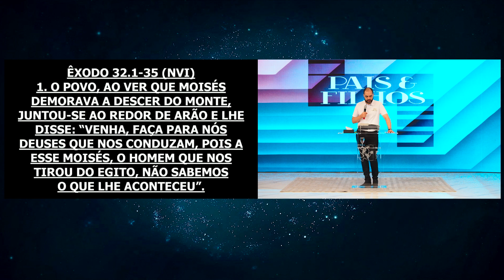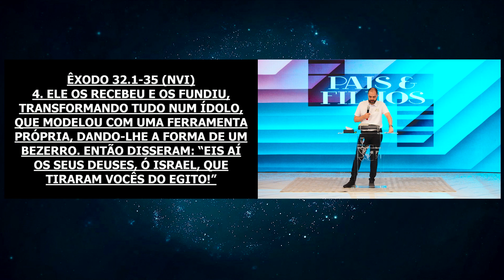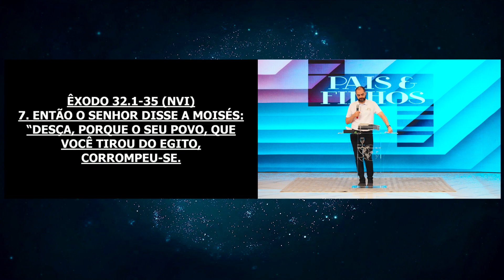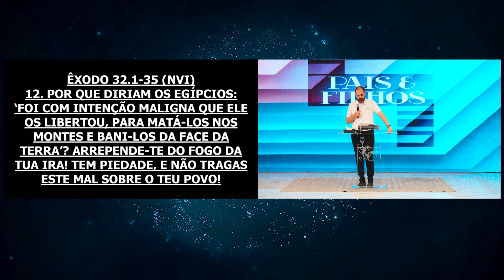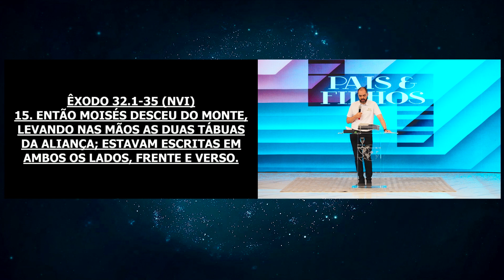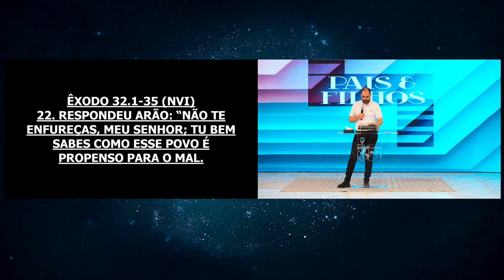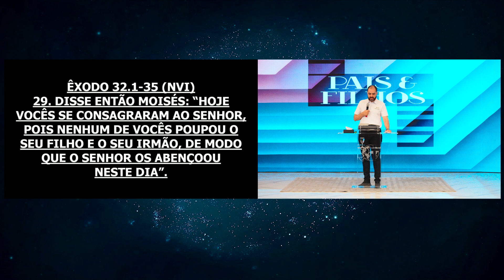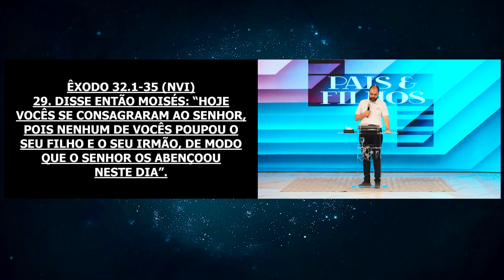Não Terceirize a sua Responsabilidade I Projeto Casa Firme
Culto realizado no dia 15 de Fevereiro de 2023

Referências. Êxodo 32.1-35

Ensinar os filhos sobre a santidade pode ser uma tarefa desafiadora, mas é importante para ajudá-los a desenvolver um senso de moralidade e espiritualidade que possa guiá-los em suas vidas. Uma das maneiras mais eficazes de ensinar a santidade aos seus filhos é por meio de exemplo pessoal. Mostre-lhes como você leva uma vida centrada em valores e princípios, e faça com que eles acompanhem você em suas práticas.